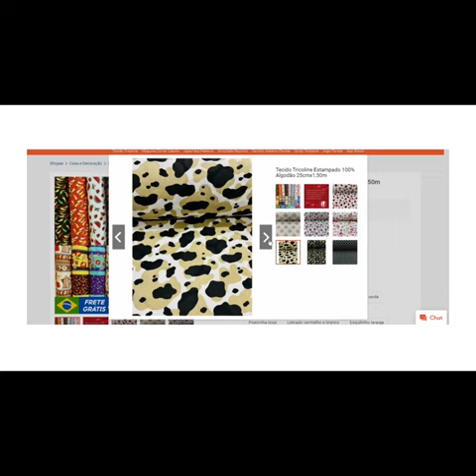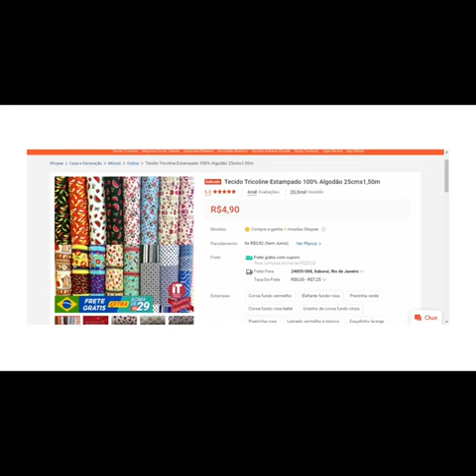VALE MUITO-TECIDO ESTAMPADO DE TRICOLINE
Como conhecer os melhores produtos para ter os resultados desejados, aprendendo a identificar a qualidade e os possíveis benefícios e/ ou não,  que envolvem o momento da sua escolha sem errar e se arrepender!

Tecido Tricoline 100% Algodão Tricoline

É um tecido muito utilizado na Costura Criativa e Patchwork;

Como, por exemplo, jogo americano, pegador de panelas, necessaires, bolsas, carteiras, porta joias, jogos de cama e berço, cartonagem, entre outros;

Também é ideal para a confecção de máscaras de proteção facial e confecções em geral;

Composição: 100% Algodão Comprimento: 25 centímetros Largura: 1,50 metro.

Você pode confeccionar a sua própria roupa, do jeitinho que você gosta.

Pijamas, toalhas, cortinas, e tudo que você precisar.

Clique no link na descrição desse vídeo.

Curte e compartilha  com quem também gosta de costura criativa!

Assina aí o canal:D